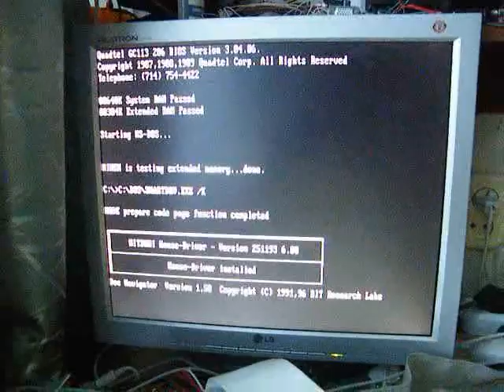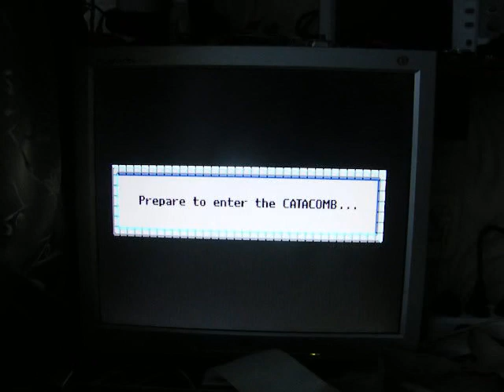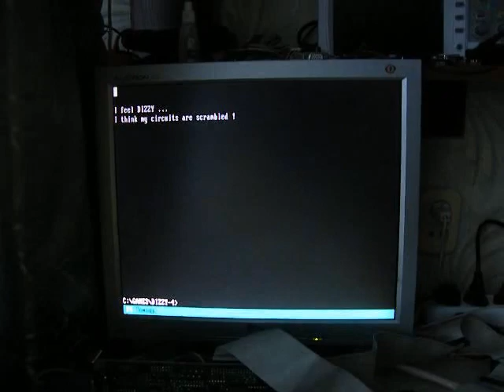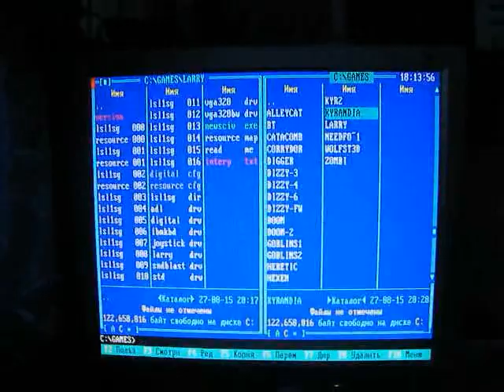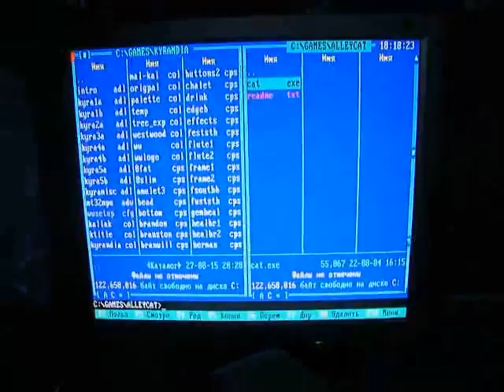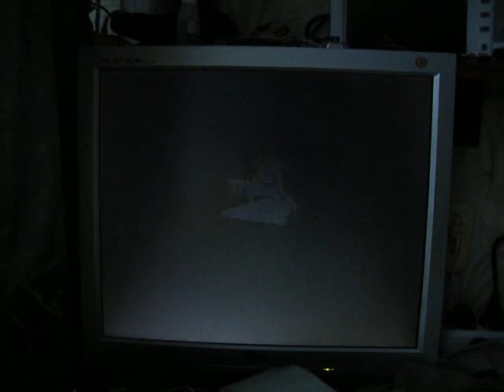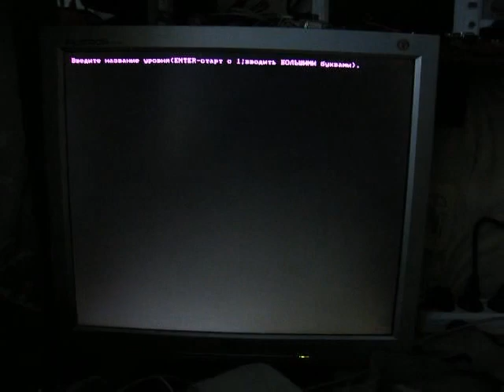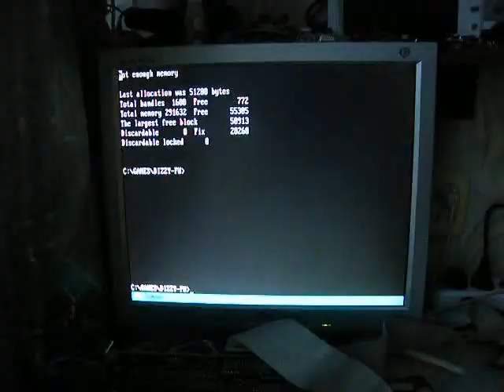AT286 29 08 2015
Игры на 286-м компьютере с 1 МБ ОЗУ